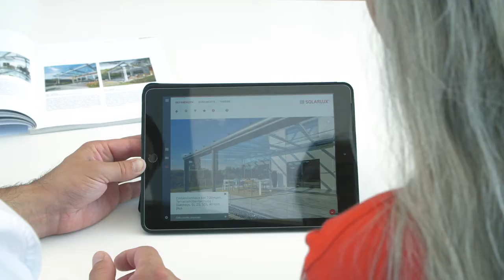Just for me – terrace canopies from Solarlux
A terrace canopy for all year round use of your terrace! And we are happy to tailor-make to suit your ideas, even in your favourite colour!
Find more information at solarlux.com.